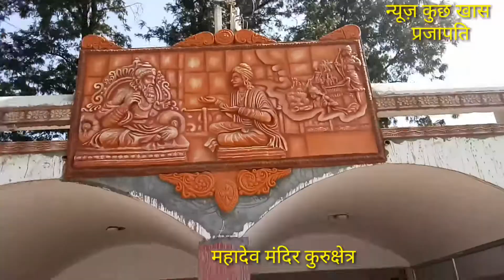श्री सर्वेश्वर महादेव मंदिर कुरूक्षेत्र हरियाणा | Shree Sarveshwar Mahadev Temple Kurukshetra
श्री सर्वेश्वर महादेव मंदिर कुरूक्षेत्र हरियाणा | Shree Sarveshwar Mahadev Temple Kurukshetra Thanesar

Hello friends, all of you are welcome in our channel News Kuch Khaas Prajapati, so today we take you on a journey to Kurukshetra in Haryana, where today we are going to make you visit the most famous Sarveshwar Mahadev temple of Kurukshetra, this temple is the Brahma of Kurukshetra. It is built near the lake, it is believed that the Shivling here has been established here since the time of Mahabharata, so let's see this view.

My Gear :--

Kurukshetra Haryana
Kurukshetra Temple
Kurukshetra Famous Temple
Kurukshetra Famous Tourist Place
Kurukshetra Famous Mandir
Kurukshetra Tour
Kurukshetra Travel
Kurukshetra Vlog